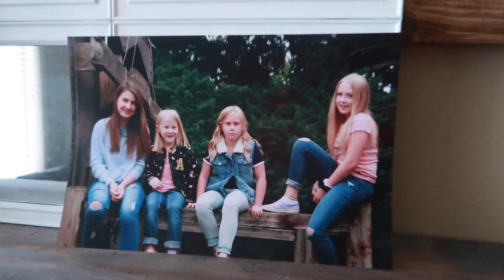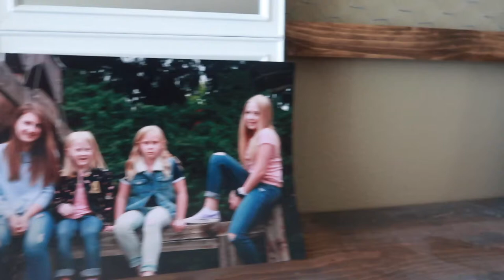Getting ready for MAUI! - pre-Travel Haul for MAUI!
I'm a planner. Have been for a long time. So, I know we aren't going on vacation for over a month, but when I see good deals I hit them up for what we need. Do you plan ahead or are you a "shoot, I need EVERYTHING for our trip TOMORROW!"?

FETCH APP -2000 BONUS points w/ REFFERAL CODE:
5KKJA